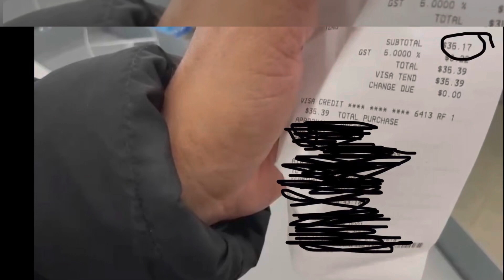Walmart shopping || Meal planning for a week || school trip in Canada || Edmonton || Alberta